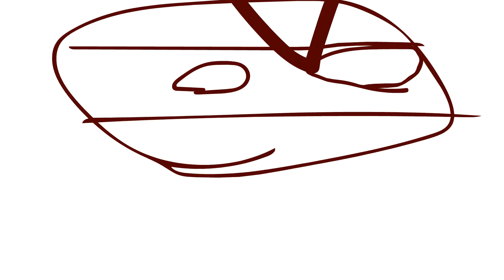Countrypants - turkey abuse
holy moly new countrypant episode
yes
yes